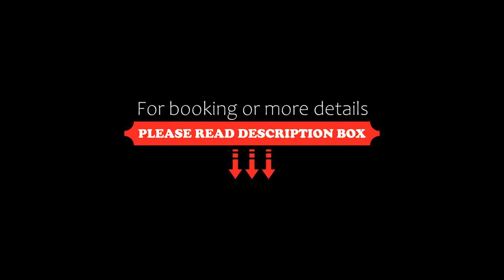Vivosa Apulia Resort, Ugento, Italy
About Property:
Vivosa Apulia Resort is a modern beach resort in Marina di Ugento offering great sport and relaxation facilities including pools and a spa, all just a short walk from the sea.
Vivosa Apulia's pool area is home to pools set on different levels, where you will find Jacuzzis, streams and slides. There is a poolside bar here in the hotels large gardens and a short walk away you can enjoy darts, beach volleyball, tennis and football.
The Vi...
Property Type: Resort
Address: Via Vicinale Fontanelle CP 106, 73059 Ugento, Italy
Searching For
1. Vivosa Apulia Resort - Ugento - Italy
2. Vivosa Apulia Resort - Ugento - Italy Address
3. Vivosa Apulia Resort - Ugento - Italy Rooms
4. Vivosa Apulia Resort - Ugento - Italy Amenities
5. Vivosa Apulia Resort - Ugento - Italy Offers and Deals
Audio Credit:
Track Title: Subway Dreams
Artist: Dan Henig